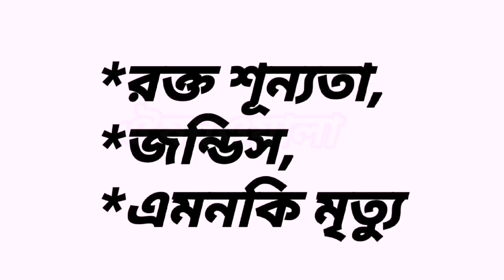রক্তের গ্রুপ সম্পর্কে সর্বোচ্চ সার্চ করা প্রশ্নগুলির অন্যতম | Blood group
Anti D injection | স্বাম এবং স্ত্রী রক্তের গুরুপ এক বা আলাদা | Rhophylac injection |

Generic / Component .
Human Anti-D Immunoglobulins

কোম্পানির দেয়া নাম/ Brand Name..

মুল উপাদানঃ
হিউম্যান এন্টি-ডি ইমিউনোগ্লোবুলিনস

কোম্পানির দেওয়া নাম.

Indications: কাজ কি?

This Medicine is indicated in.

*Transfusion:
Prevention of Rh immunization in
any Rh-negative person after incompatible
transfusion of Rh-positive blood or blood
products (e.g.. red blood cells,
plateletconcentrates, granulocyte concentrates)

*Pregnancy/delivery of an Rh-positive baby
irrespective of the ABO groups of the.

*Abortion/threatened abortion at
mother and baby
any stage of gestation.

*Ectopic pregnancy.

*Antepartum fetal-
naternal hemorrhage (suspected or proven)
resulting from antepartum hemorrhage
(e.g. placenta previa), amniocentesis,
chorionic villussampling, percutaneous
umbilical blood sampling, other obstetrical
manipulative procedure (e.g., version)
or abdominal trauma
Transfusion of Rh incompatible blood or
blood products
Pregnancy and Other Obstetrical Conditions in
Rh-Negative Women, Unless the Father or Baby
are Conclusively Rh Negative:

Dosages : ব্যবহারবিধি

রোগ ও রোগীর উপর নির্ভর করবে.

★. One dose 250 mcg should be given IM
immediately or as soon as possible after delivery.
or abortion of a Rh-positive child, preferably
within 48 hours, but not later than 72 hours post partum

★For antenatal prophylaxis 250 mcg should be
given in week 28 & also week 34 of pregnancy.
The injection must only be given deep
intramuscularly. Do not inject intravenously.

 আমরা তথ্য সংগ্রহ করি এক জন ফার্মাসিস্ট ও একই ওষুধ বিভিন্ন কম্পানির লিটেরেচার এবং Wikipedia (international website)

আমরা আপনাকে কতটুকু সঠিক তথ্য দিতে পেরেছি. ?? এবং কতটুকু বুঝাতে পেরেছি..??

_100%
_50%
_25%

 চিকিৎসা ও মেডিসিন বিষয়ে
সরাসরি পরামর্শ নিতে.
অথবা যে কোন মেডিসিন এর লিফলেট /লিটেরেচার / Monograph পেতে.
অথবা যে কোন রিপোর্ট দেখাতে...

কিছু ডাক্তারের প্রেসক্রিপশনে.
ঔষধের নাম খাবার নিওম বুঝা যায় নাহ,
মুখে বলে দিলেও মনে থাকে নাহ।

তাদের জন্য ফেইসবুক (fb) পেইজ যুক্ত হয়ে...Inbox মাধ্যমে প্রেসক্রিপশনের আপলোড করে বিষয়গুলি আলোচনা করে যেনে নিতে পারেন।